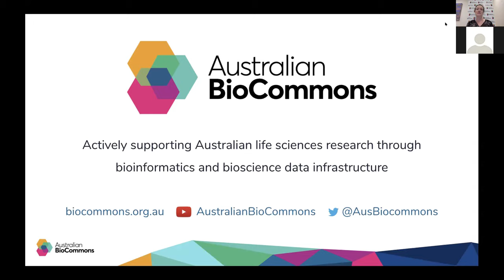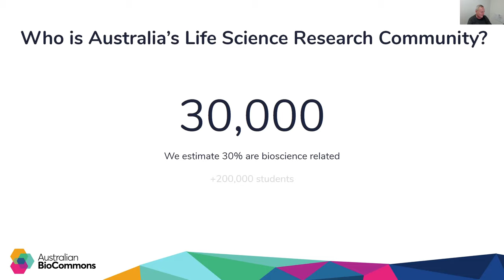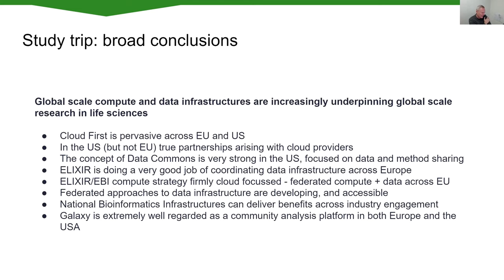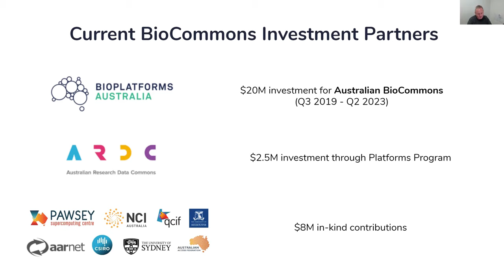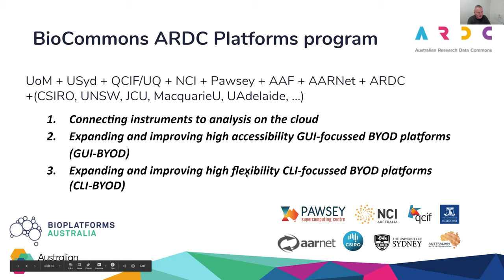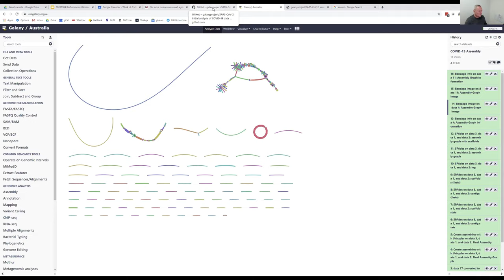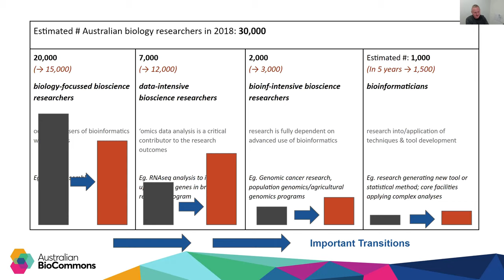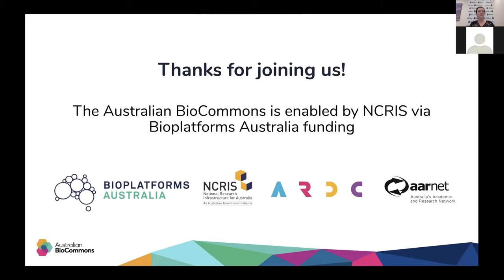What is the Australian BioCommons? (Webinar)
Presenter: Assoc Prof Andrew Lonie, Director, Australian BioCommons.
The Australian BioCommons is the digital capability working to enhance Australian research in its ability to understand the molecular basis of life across environmental, agricultural and biomedical science.

This large-scale investment in digital infrastructure will ensure access to the tools, methods and training researchers require to respond to national challenges such as food security, environmental conservation and disease treatments.

The Australian BioCommons team has hit the ground running, rolling out plenty of activities across the country already. We are keen to draw new collaborators into the active national partnerships we have with Bioplatforms Australia, ARDC and AARNET. Our staff are embedded in research institutes around Australia, where we engage with local partners to fulfil our mission to support world-class bioscience with enduring access to digital techniques, tools, data, and research infrastructure for Australian researchers.

What does this mean for you? How do you get involved? This webinar will provide an overview of the Australian BioCommons’ ambitious plans for the years ahead, as well as the services, events and strategic activities you can participate in to help us to build the Australian BioCommons.

Recorded 4 Mar 2020 13:00-14:00 AEDT